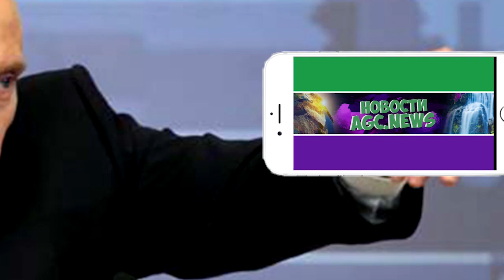СМОТРЕТЬ ВСЕМ!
В данном видео мы узнаем об ужасах, которые может принести 2021 (взято из открытых источников). Поделись этим видео с друзьями, если считаешь полезным.

[0:00 - Новости Таджикистана]